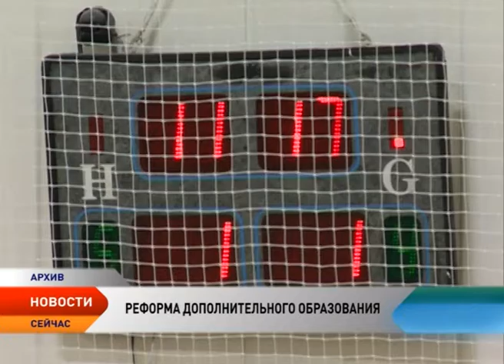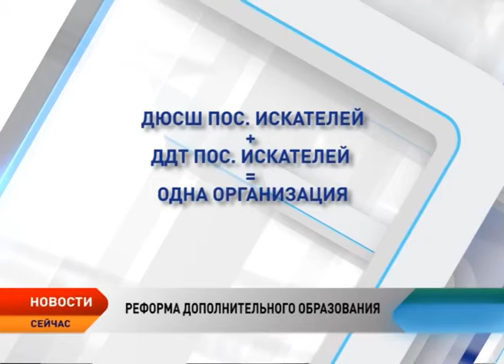Половина детей НАО смогут получать дополнительное образование бесплатно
Порядка 50% детей Ненецкого округа смогут получать дополнительное образование бесплатно. Это одаренные и перспективные дети, и дети из числа льготных категорий граждан. Для остальных обучающихся с 1 января 2017 года кружки и секции будут платными. Однако полную стоимость родителям платить не придется — львиную долю расходов взял на себя окружной бюджет.

О реформе в системе дополнительного образования на пресс-конференции, которая прошла в студии телеканала «Север», рассказали советник губернатора Илья Иванкин и исполняющая обязанности руководителя Департамента образования Лина Гущина.